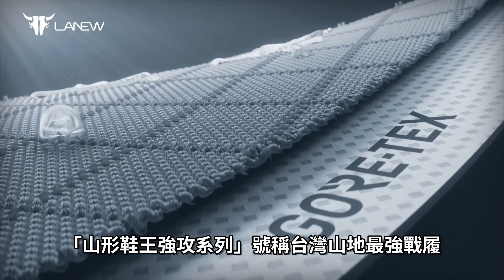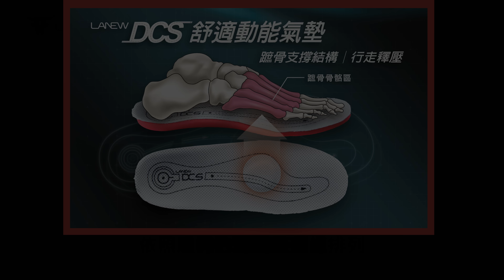被騙了好久 馬可波羅根本沒到過中國? 馬可波羅遊記在講什麼?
馬可波羅東遊記是世界上最知名的一本遊記
也影響了哥倫布的航行
但研究指出，馬可波羅竟然沒來過中國
這是真的嗎?

參考資料：
Did Marco Polo go to China
How many times did Marco Polo go to China?
Did Marco Polo Go to China? 1995 Frances Wood